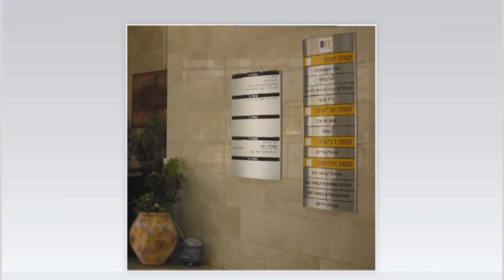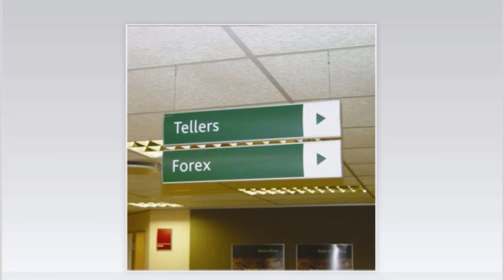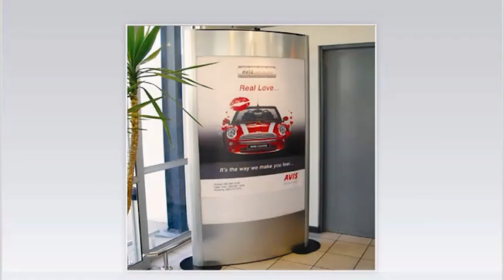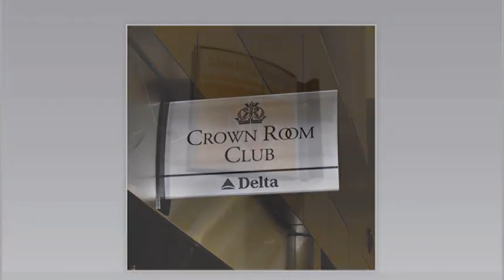Vista System Sign Types (It pays to watch)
A charming, rhythmic and interesting clip that presents all types of signage and how they are used in terms of their configuration.